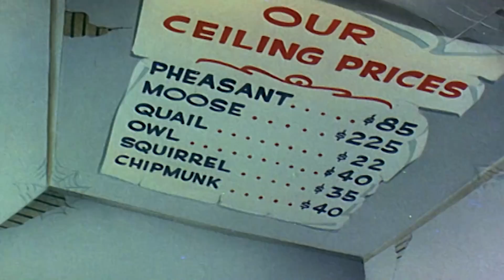Woody Woodpecker Show | Niece and Quiet | Full Episode | Cartoons For Children